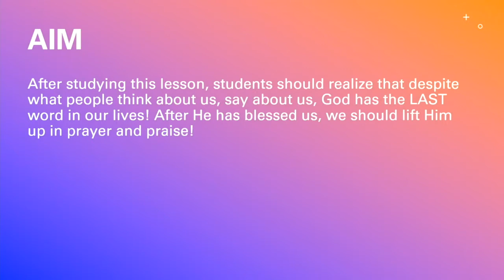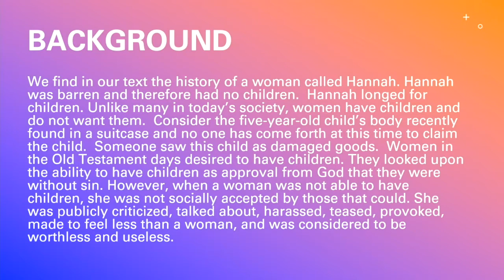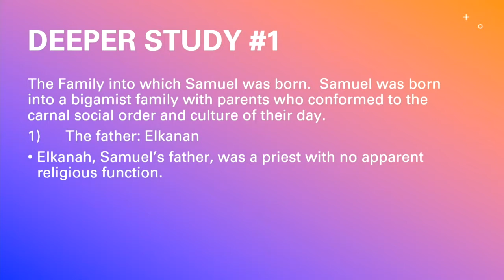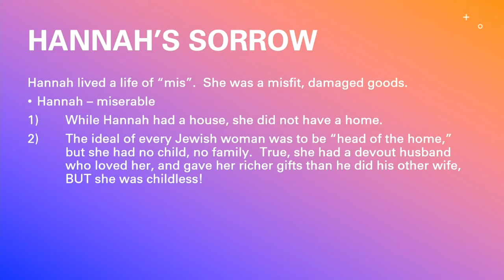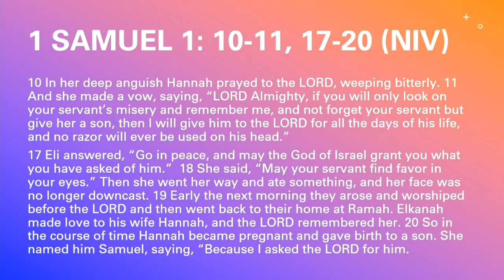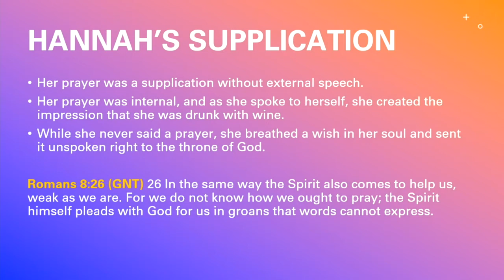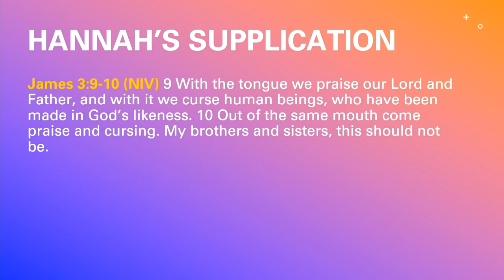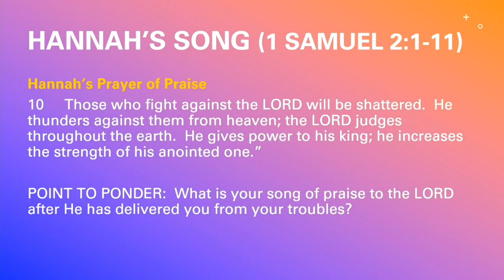Sunday School with Rev Geneva Nelson